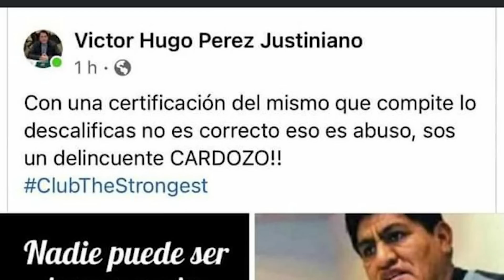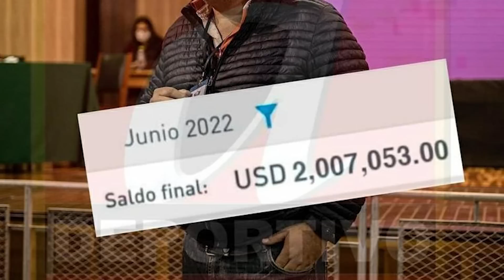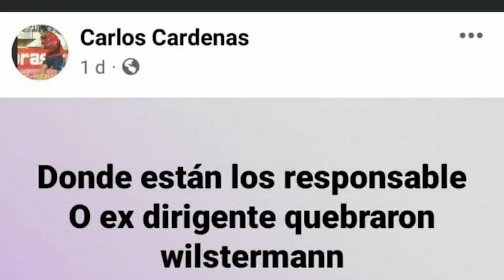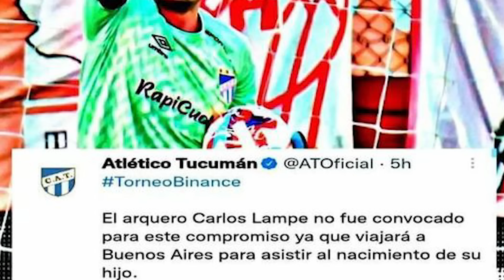ROBERTO CARLOS iría al GIRONA |ARTURO TORRES cerca de BOLIVAR |SAVANE de FRANCIA Ficha por PALMAFLOR